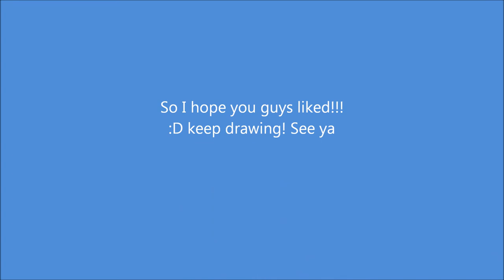My first entry to IcestormFrozenfang's second drawing contest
sorry for the image qualility, my cam. sucks! -.- Tks for watching